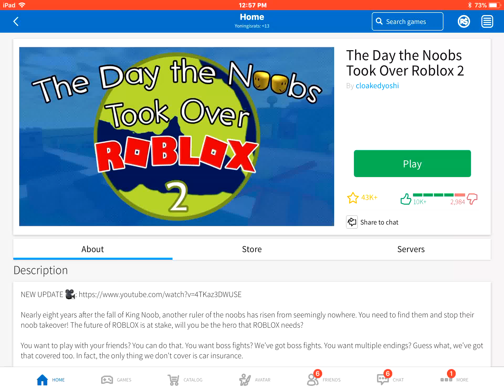The Day The Noobs Took Over Roblox Chapter 1 walkthrough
Shopping list.. alley Keys.. police station Food.. BloxMart.